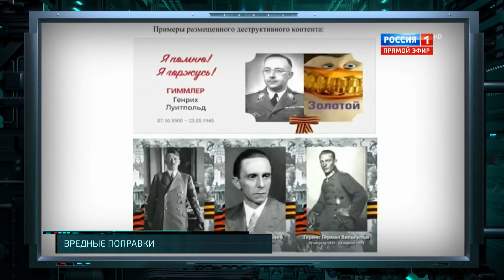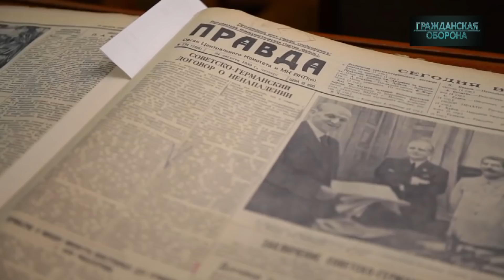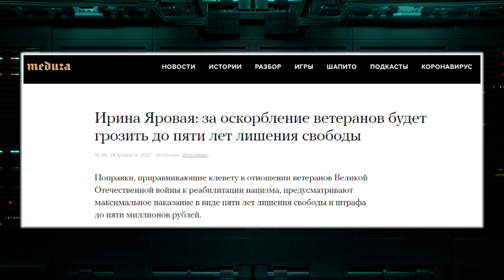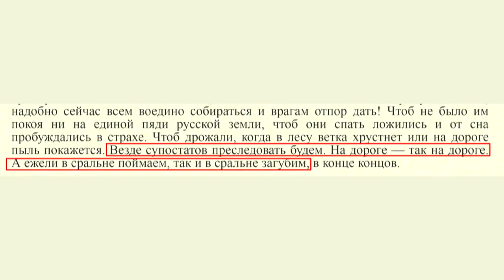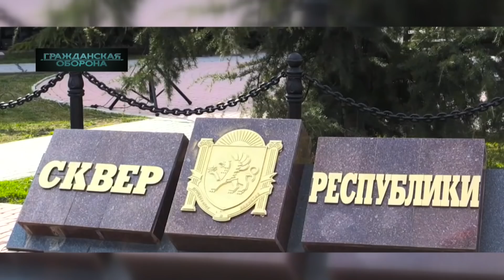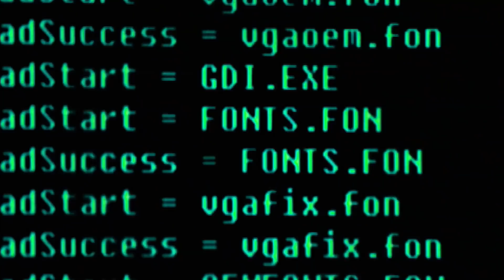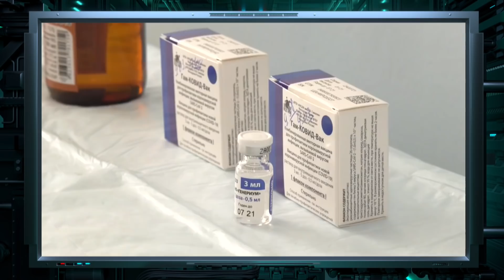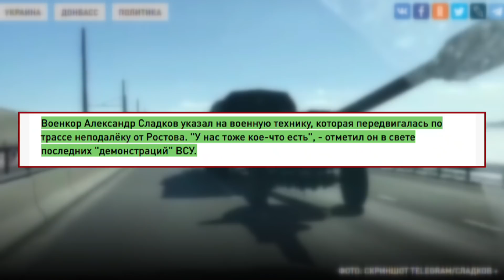Гражданская оборона на ICTV — выпуск от 23.03.2021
Смотрите онлайн в новом выпуске программы Гражданская оборона от 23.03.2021:

Поправки боком!

Как прикрываясь защитой истории в России борются с инакомыслием?

Этнические украинцы в Кремле! Часть вторая…

С каких пор Тарас Шевченко стал русским писателем!

Не до праздников и не до веселья!

С каким настроением жители полуострова встретили 7-ую годовщину аннексии Крыма?

Танки в Горловке. И российская техника у границы

Зачем Кремль поднимает ставки?

«Гражданская оборона» – информационно-публицистическая программа на ICTV о военных и политических тайнах, которые, так или иначе, касаются Украины, о неизвестных до сих пор исторических фактах и событиях настоящего. Сюжеты на темы истории, военного дела, новейших военных разработок науки и техники, политики и геополитики помогут зрителям найти ответы на все острые вопросы: